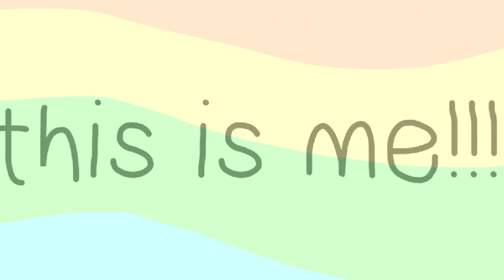This is Me (the greatest showman) // pride animation (remake and desc)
i wanted to give up so many times making this but from the help of an awesome manlie to motivate me (thanks emma) and now its finished!!!

things i wanted to adress:

EDIT// i think its fair that straights get into the video too, cause nobody said that they couldnt support their friends or family, or just support lgbtq+ in general. ive seen some people struggle thinking hererosexuals cant celebrate pride month, or that they arent welcomed or anything BUT THEY ARE. pride month is opened to everybody right? i just wanted to say that

 i dont believe homosexuality is a sin, or that youd go to hell or anything- i just,,,, nowhere in the bible it says homosexuality is a sin, only that pride as in high self esteem and arrogance is a sin,  not homosexuality. people go around saying things without actually doing the research, and it kinda triggers me because NOWHERE in the bible even mentions homosexuality.

i dont wanna push my beliefs on anybody, believe what you want to, but please dont spawn me with comments about that plEas

thats all i had to say about that stuff, please remember this channel is very accept everybody and everybody is VALID yayayayyyYAYAYAYYAYA thabks for watching!